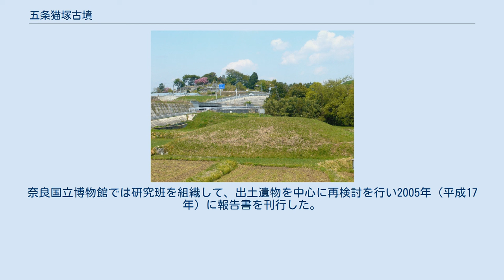五条猫塚古墳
五条猫塚古墳（ごじょうねこづかこふん）は奈良県五條市西河内町に所在する古墳（方墳）で、奈良県指定の史跡である。
五條猫塚古墳と表記されることもある。
蒙古鉢形眉庇付冑を始めとする様々な特色ある遺物が出土していることで知られている。
 五条猫塚古墳は五條市近内集落の南約500メートルにある狭い谷間に点在する近内古墳群のうちの1基である。
周囲には猫塚古墳と同じような方墳が数多く存在する。
墳丘の規模は1辺27メートル、高さは約5メートルである。
1955年（昭和30年）頃、墳丘が開墾され、その際、多くの遺物が掘り出された。
たまたま、関西を訪れ、網干善教（当時、橿原考古学研究所所員）の案内で、現地付近を視察していた後藤守一はこれらの遺物を見聞して、その驚きを当時、橿原考古学研究所の所長であった末永雅雄に手紙によって知らせている。
知らせを受けた末永は古墳の墳丘は開墾によって半壊状態であったが、調査の必要を認め、網干を調査担当者とし、発掘調査を実施している。
 墳丘表面には埴輪がめぐっており、斜面には拳大の葺石が敷き詰められていたのが明らかにされている。
墳丘中央には全長5.17メートルの竪穴式石室があった。
石室内には埴製の枕がほぼ中央にあり、被葬者は西北位に頭部を向けて葬られたようである。
被葬者の周りは甲冑、帯金具、刀剣、鉾などの武器を中心として、多数の副葬品でつまっていた。
3点出土した眉庇付冑の1つは「蒙古鉢形」と呼ばれるもので金銅製である。
蒙古鉢形とは蒙古（モンゴル）付近の冑と形式的に類似し、関連性があるのではないかと考えられ、名付けられたものである。
他の2点の冑も金銅製で金銅と鉄を組みあわせ、前後左右に金銅を張る「四方白」と呼ばれる形式とものである。
このようなきらびやかな冑は日本では数例しか出土していないという。
さらに金銅製透彫銙帯金具は現代の革ベルトの表面を飾るものと考えてよく、透彫りには竜紋と三葉文があるが、類例が少なく文様の構成から大陸との関係が深いものであろうといわれている。
他に特徴的な副葬品としては鍛工具類がある。
それらはヤットコ、金鎚、タガネ、カナトコ、砥石等があり、全国でも出土例が非常に少ないものである。
渡来系工人との関係なども窺われる資料である。
 このように古墳の規模はそれほど目立ったものではないにもかかわらず、遺物は海外との交流を明確に物語っている。
しかも古墳のある場所は大和と紀ノ川を仲立ちにして紀州・大陸との交流が考えられることが指摘されている。
なお、本古墳出土の蒙古鉢形眉庇付冑は現在、奈良国立博物館に収蔵されている。
奈良国立博物館では研究班を組織して、出土遺物を中心に再検討を行い2005年（平成17年）に報告書を刊行した。